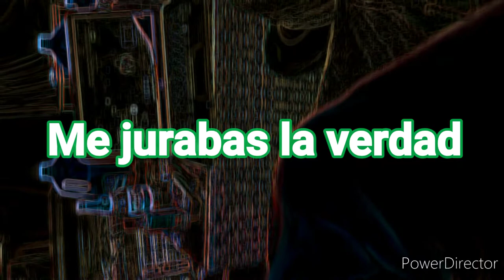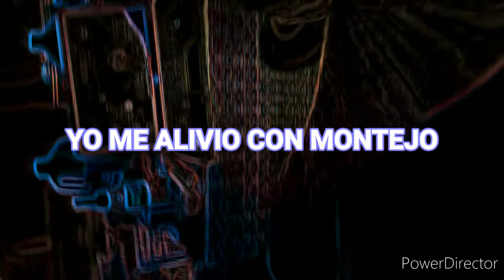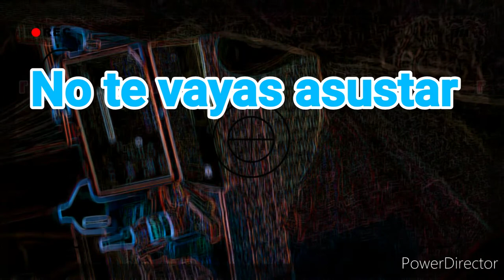Toxic-C-El-Toxico- Cigarro Pa Relajar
Beats thanks to @AgwBeatstv : "siempre"